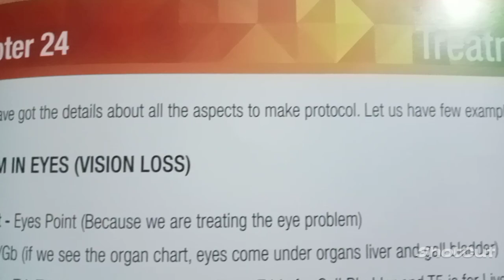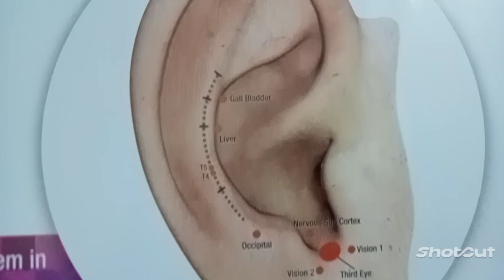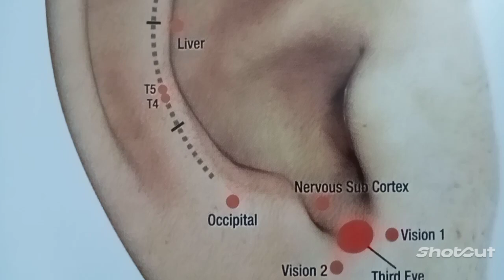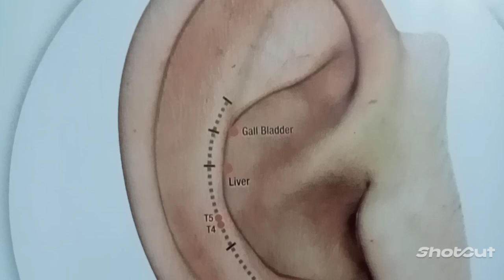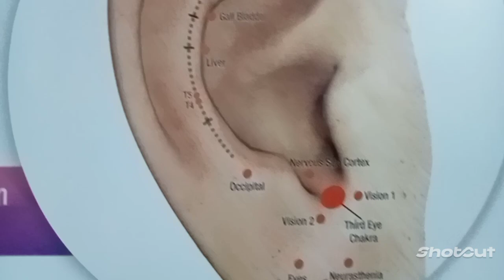Eyes vision loss treatment.